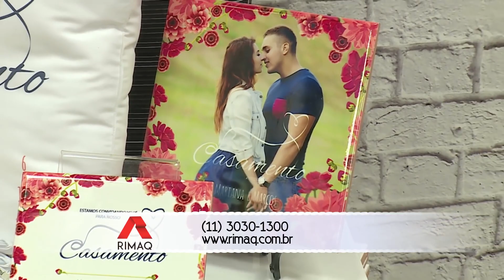Ateliê na TV - Rede Vida - Galinha Divertida com Priscila Muller - 20/03/2017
Nesse programa a profa Priscila Muller mostra todos os detalhes do patchapliquê com pintura dessa divertida galinha.

Lista de Materiais:

* Tecidos de algodão Estilotex  (coleção Royale)
* Sacaria Estilotex
* Bordado inglês Estilotex
* Tesoura
* Ferro elétrico
* Tintas para tecido Acrilex nas cores: tijolo, vermelho profundo, camurça, berinjela, rústico, sépia, telha, caqui, preto, branco, ocre ouro, vermelho escarlate
* Diluente para tinta de tecido Acrilex
* Pincéis Condor:  422n 0/454n 0,4,8,10/462n 0,1,2

Modo de Fazer:

1- Faça a bainha na sacaria.
2- E corte e costure os barrados.
3- Monte a aplicação,  pinte com o auxílio do facilitador e borde.